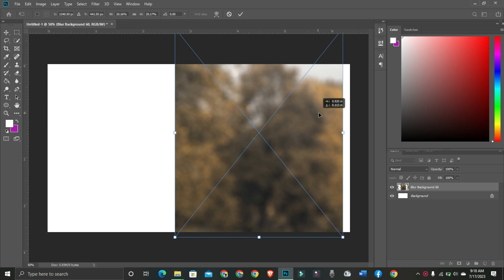How To remove and Change image background in Ps in 48 seconds